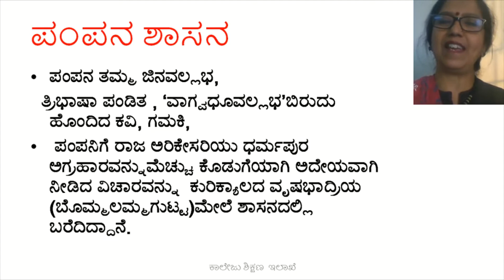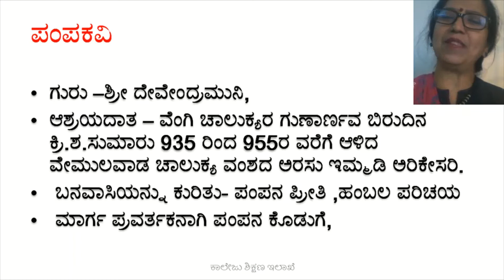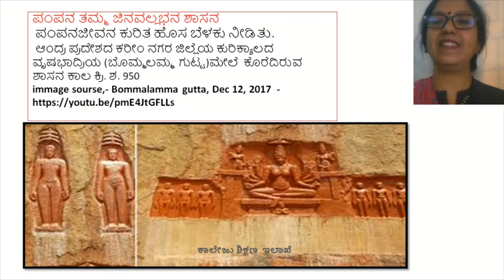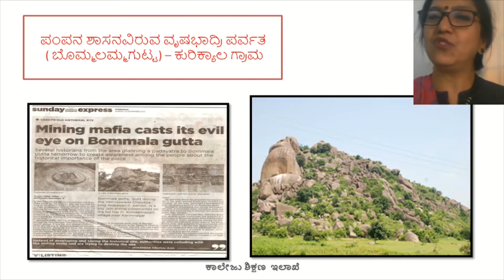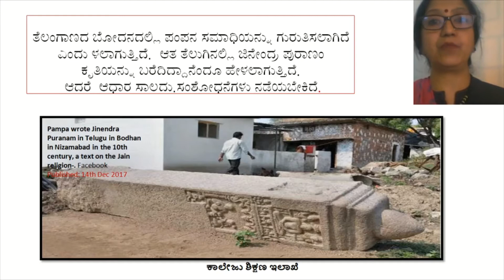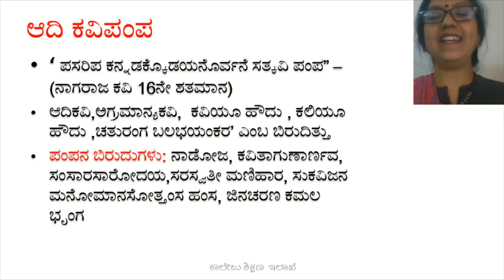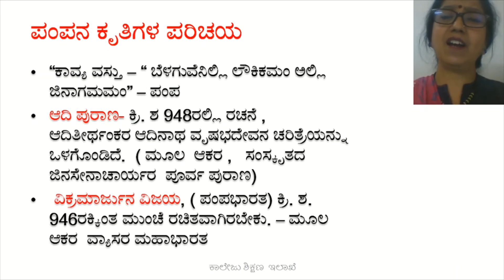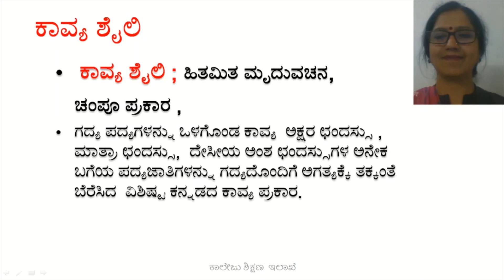1 Unit1, session 1 BA 3rd sem lang Pampa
Kavyabhaga RAaja chakram pudiu aLkadittu
 vikramarjuna vijaya